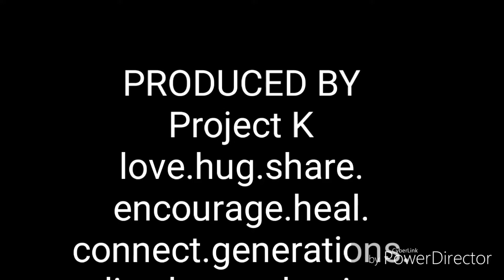AGING WELL WITH VIRGINIA GAYLE - PROJECT K - WE ALL KAN MAKE A DIFFERENCE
We all are aging but are we aging well...Hear from my friend Virginia Gayle as she shares some of her aging well tips.

Do you have any tips to pass to the next generation?  Pass it on and make a difference in their life.

Hi this is Project K also known as "CAN"...Because you kan. I kan. therefore we all kan make a difference.  I am so glad you have chosen our channel.  Project K is all about love, sharing, encouragement, healing, connecting generations, living life, leaving a legacy, & beginning something new & anew.